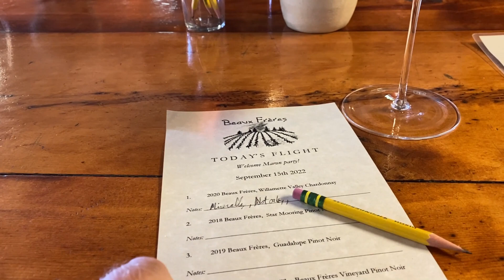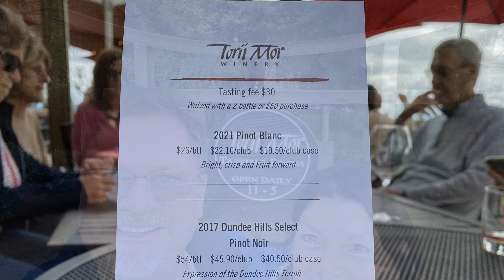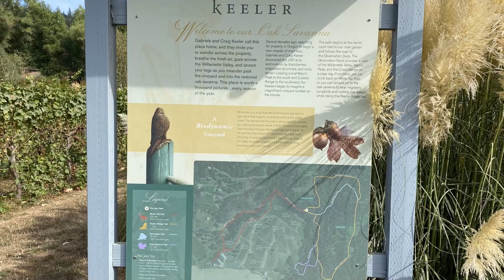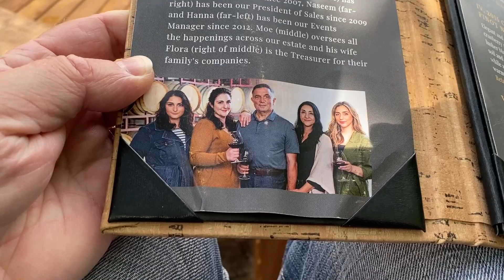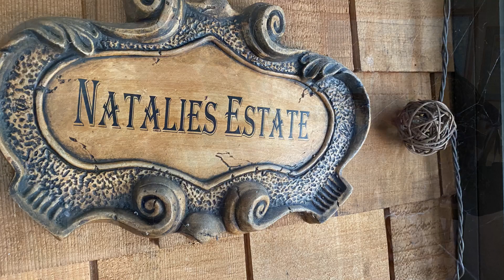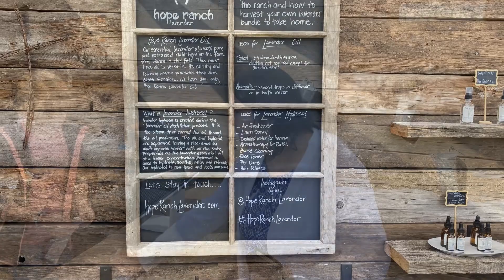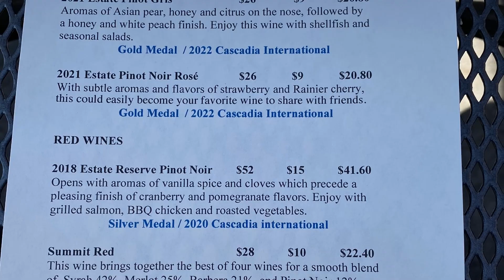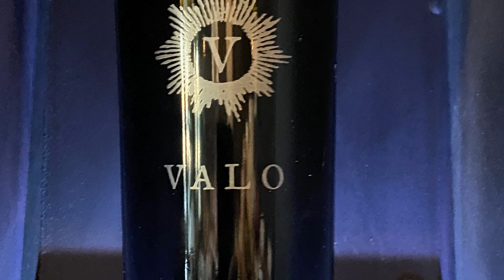2022 Oregon Wine Trip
A visit to several wineries and vineyards in the Willamette Valley in Oregon.  Also some stops on the "Fruit Loop" in Washington.
September 2022
00:00 - Begin
00:21 - Petite Provence on Alberta
00:01 - Beaux Freres Winery
01:34 - Stoller Winery
02:25 - Domaine Drouhin
03:33 - White Rose Estate
04:19 - Torii Mor Winery
05:12 - Ayoub Winery
13:52 - Keeler Winery
17:53 - Brooks Winery
18:32 - Maysara Cellars
22:56 - Downtown McMinnville
23:19 - Evergreen Aviation Museum
24:43 - Durant at Red Ridge Farms - Olive Mill & Nursery
27:17 - Multnomah Falls
28:04 - Best Western at Hood River
29:00 - Hope Ranch Lavender Farm
32:49 - Mt Hood Winery
38:30 - Sights around the "Fruit Loop"
39:20 - Stave and Stone Estates Winery
40:03 - Three Rivers Grill, Hood River, Oregon
40:12 - Crossing the Columbia River into Washington
43:01 - Columbia River Scenic Overlook
43:44 - Domaine Pouillon
44:45 - Valo Winery Tasting Room
45:26 - Cabezon Restaurant, Vancouver, Washington